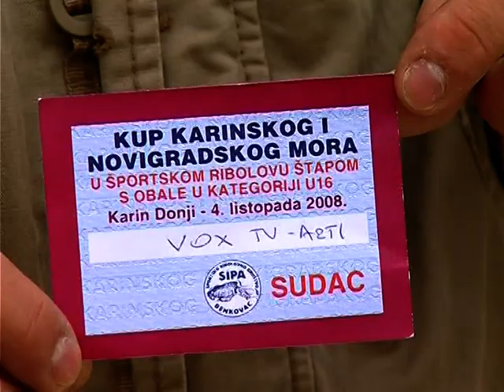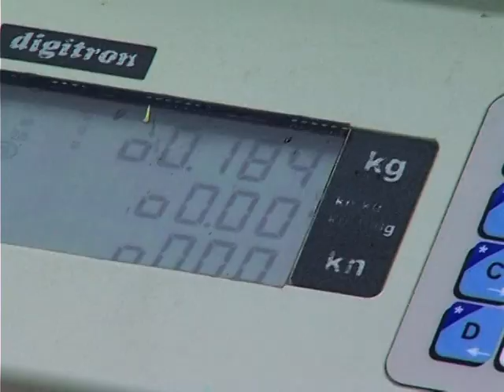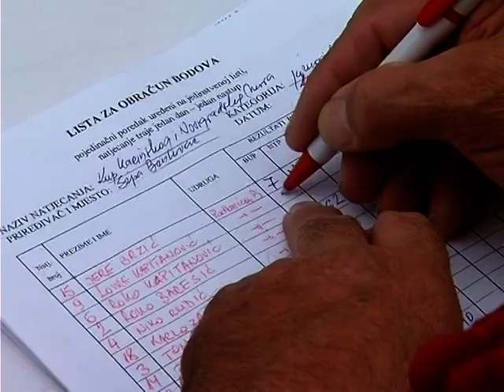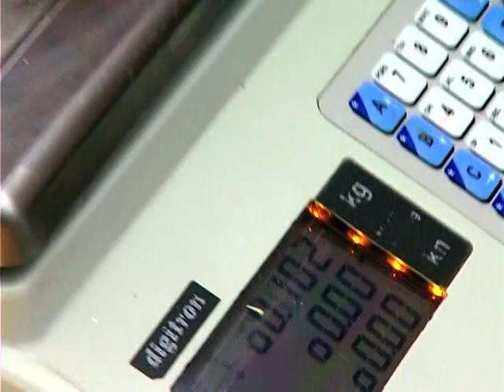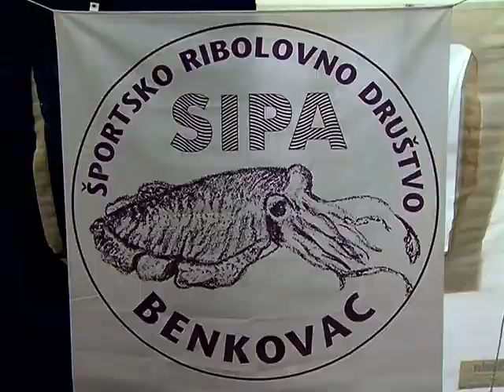KUP KARINSKOG I NOVIGRADSKOG MORA 2008